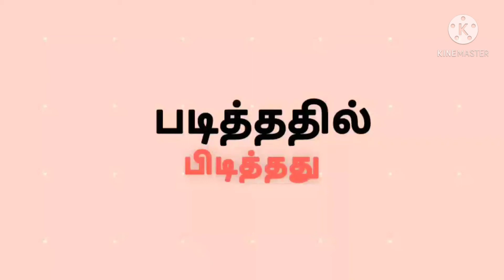ஊதியத்துடன் கூடிய விடுப்பு அறிவிப்பு | april 6 | leave announced on election day april 6 |tamilnadu